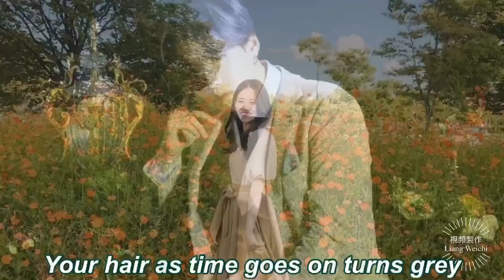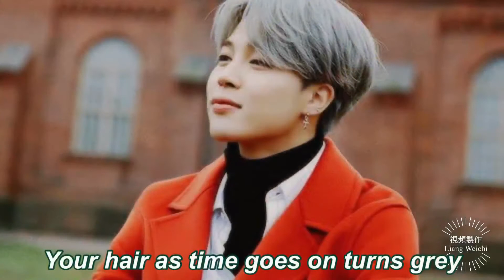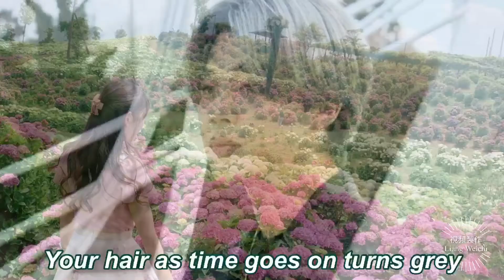往事只能回味（英文版） Past Days Can Only Be Recalled